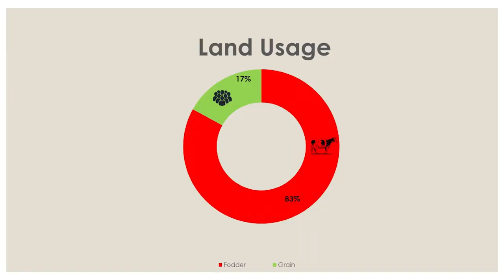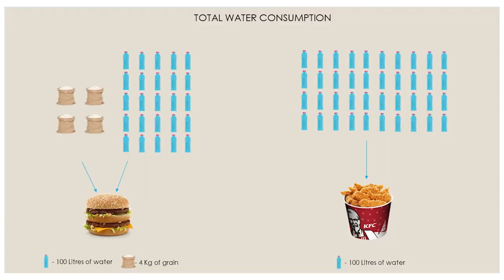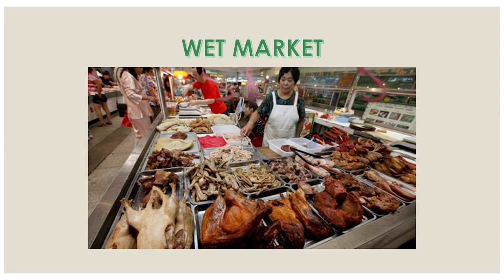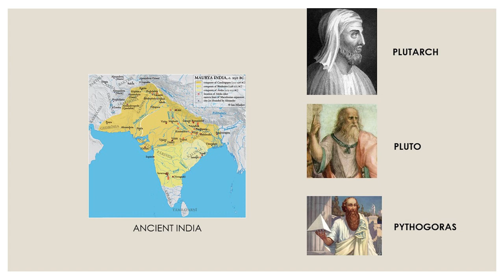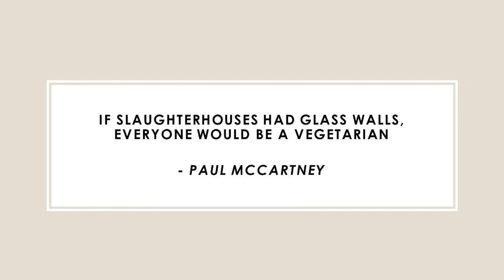Fleshing Out Vegetarianism | Siddhaarth Chakravarthy | TEDxYouth@GEMSModernAcademy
Siddhaarth is a 16 year old student at varied interests in the fields of economics, science and more.

This speech provides some food for thought on why there is an urgent need to expand our perspective on the food we consume everyday by seriously looking at the environmental, economic and ethical dimensions of our choice making focused more on the larger good and less on individual pleasure. Siddhaarth is a 16 year old student with varied interest in the fields of Economics, Politics, Philosophy and Music. A debating aficionado, Siddhaarth speaks of the change in perspective needed in the food we consume everyday to minimize the negative impacts made on the environment and our world This talk was given at a TEDx event using the TED conference format but independently organized by a local community.